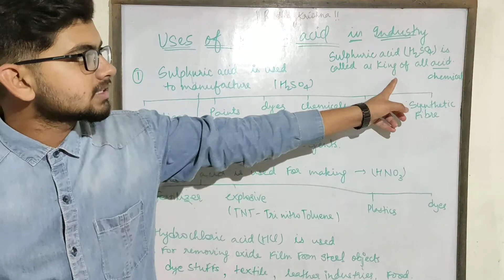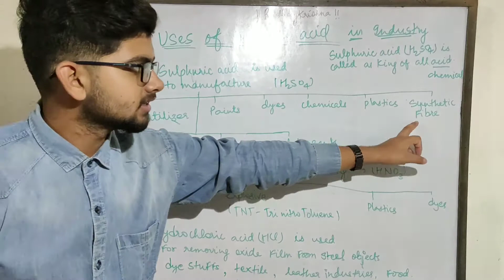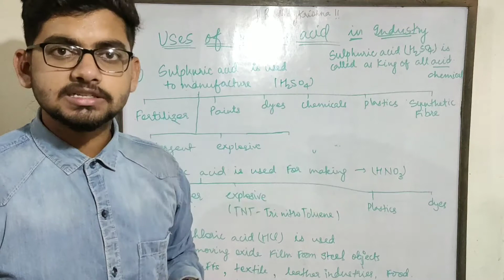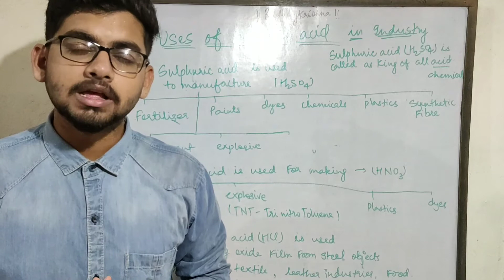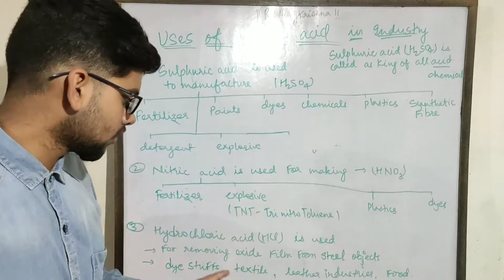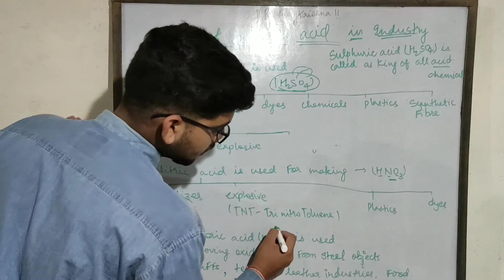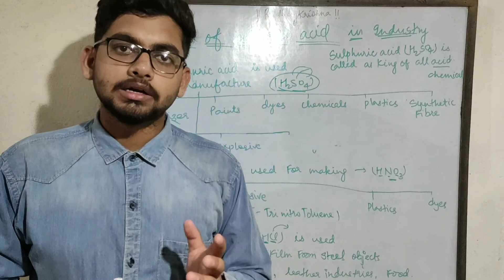Uses of mineral acids in industry | 10th Chemistry | Ch - 2 | Part - 12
Don't forget to make notes ! 😊
Thank you for watching, if you gained something from the video then please give a thumbs up to the video and don't forget to share to those who really need it.